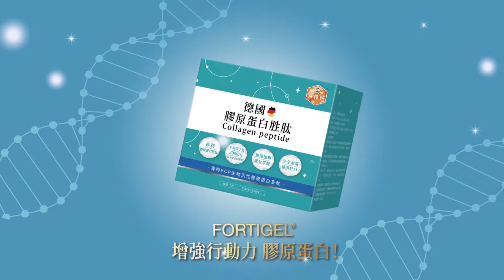花蓮強震"催繳善款"迫藍委"捐2萬賑災"? 傅崐萁震怒!"一句話"駁斥回懟